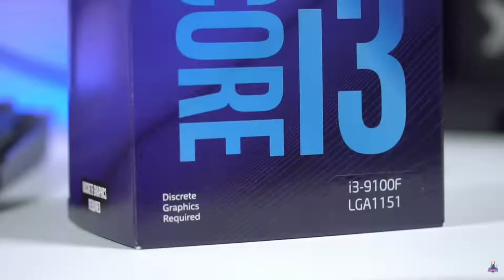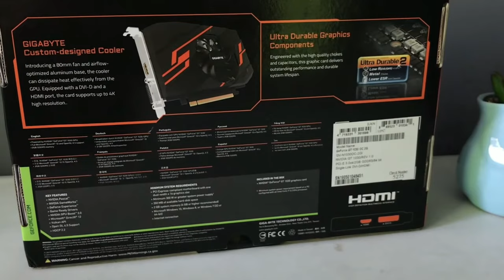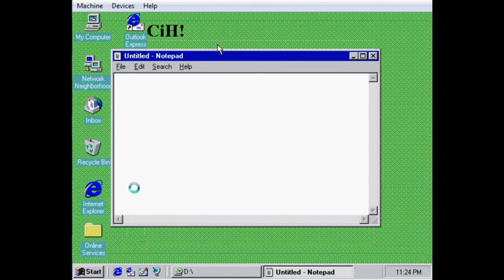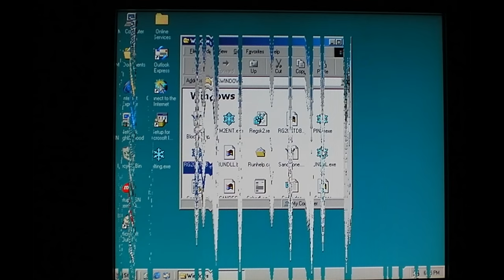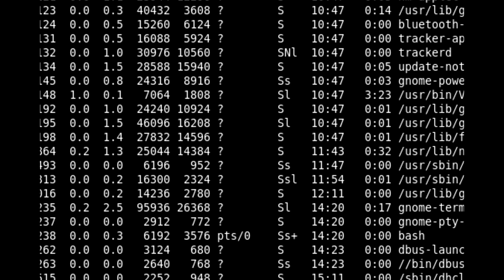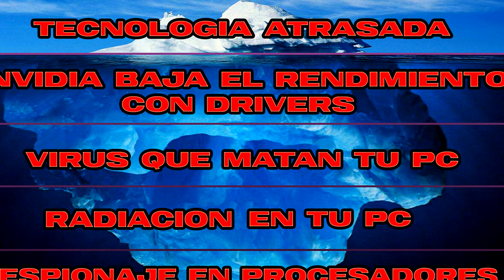El ICEBERG DEL PC GAMER (Conspiraciones y misterios)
Hey que tal chicos y chicas como están? espero que bien , el día de hoy les traigo un video muy bueno y entretenido que es sobre el ICEBERG de conspiración del pc gaming, DEBO ACLARAR QUE ESTA INFORMACION FUE SACADA DE VARIAS PAGINAS QUE SUBEN CONTENIDO SOBRE EL PC GAMING, ESTE VIDEO NO TIENE COMO OBJETIVO HABLAR MAL DE NINGUNA MARCA NI NADA POR EL ESTILO, SOLO SON CONSPIRACIONES , ERES LIBRE DE DAR TU OPINION Y CREER LO QUE TU QUIERAS, bueno amigo espero que el video les guste ya que lo hice con bastante cariño y me esforcé mucho en hacerlo, si el video te gusto no olvides en dejar tu like, comentar y suscribirte para que no te pierdas mas videos como este, ahora así que los dejo amigos, Hasta la próxima BYE!!!

POR QUE YA NO SUBO GAMEPLAYS?
esto se debe por que estoy empezando a transmitir en vivo en plataforma
llama twitch donde a veces hago directo jugando con la gente y hablando de tema polémico con mis seguidores, así como también pasando un buen rato y divirtiéndonos te lo dejo por aquí, también juego lo que me pidas, pásate un rato seguro que la pasa bien. (OJO ESTO NO SIGNIFICA QUE VAYA A ABANDONAR YOUTUBE SIMPLEMENTE ME GUSTA EXPERIMENTAR EN OTRAS PLATAFORMAS)

La ambientación musical a sido obra del talentoso White Bat Audio por favor visítalo.